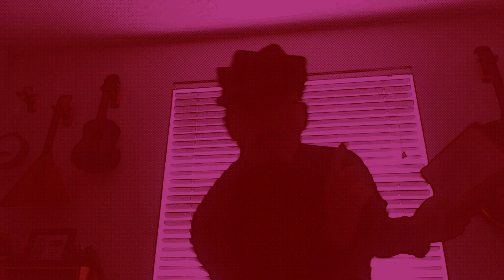The Technicolor Gramophone: The Now Sound